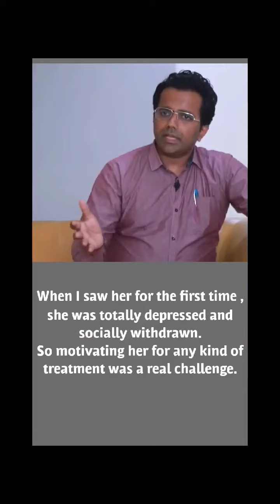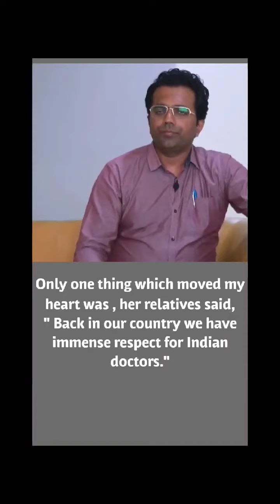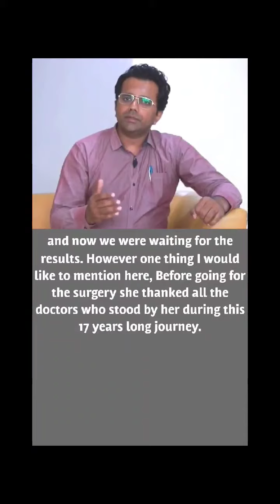Hemifacial spasm treatment by Dr. Pravin Survashe (Neurosurgeon in Pune)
Hemifacial spasm is not the paralysis of face. Here an arterial loop keeps on stimulating the facial nerve. It can be easily treated with simple surgery.